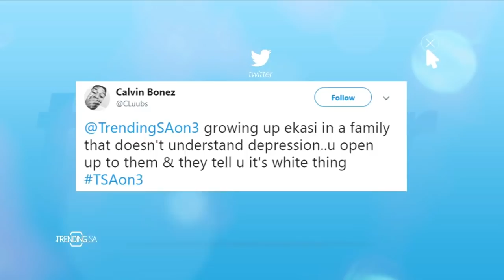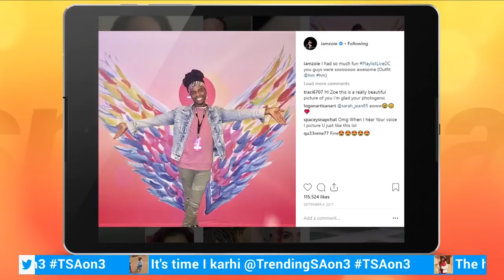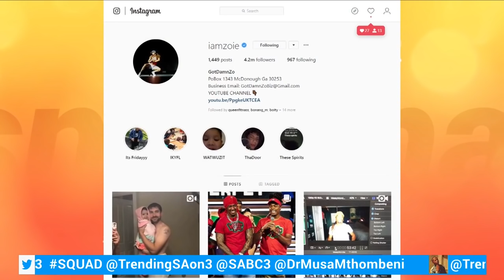TrendingSA 9 October 2018 TSAon3 Segment 3: Worth-A-Follow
The squad profiles online American sensation, Godam Zoe.